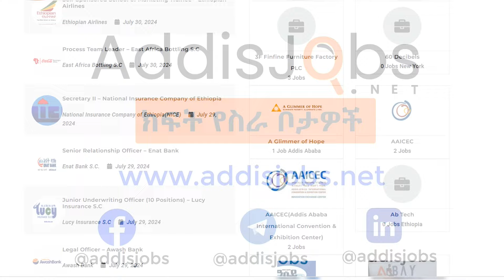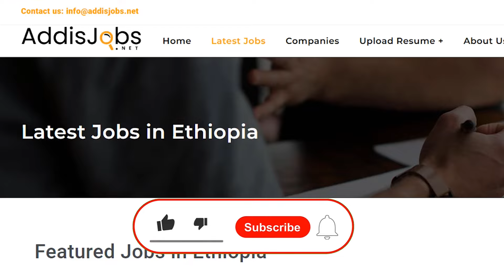አዳዲስ ክፍት የስራ ቦታዎች - Latest Jobs in Ethiopia 2024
Looking for the latest job opportunities in Ethiopia? Check out Addis Jobs the most recent job openings across various industries in Ethiopia!
regular updates on job opportunities in Ethiopia. Your dream job might just be a click away!